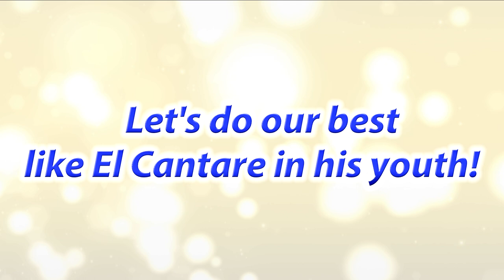El Cantare In His Youth